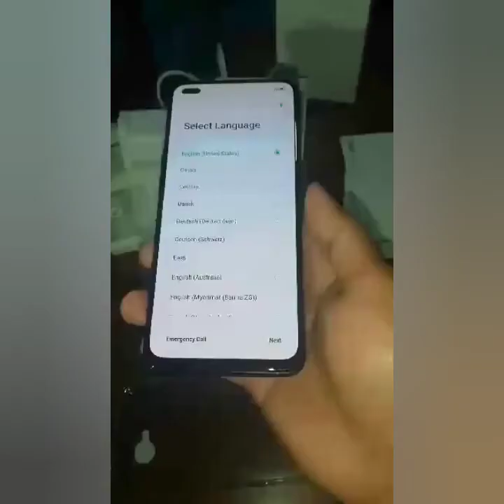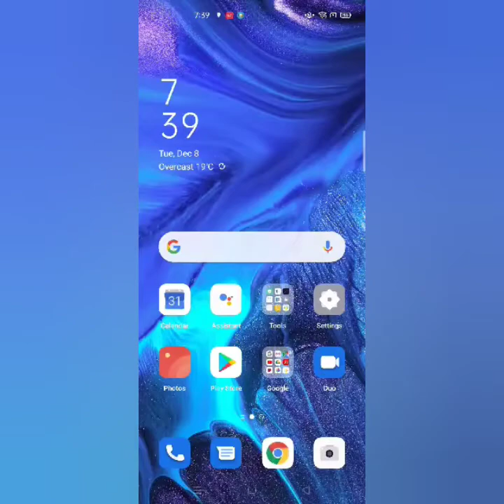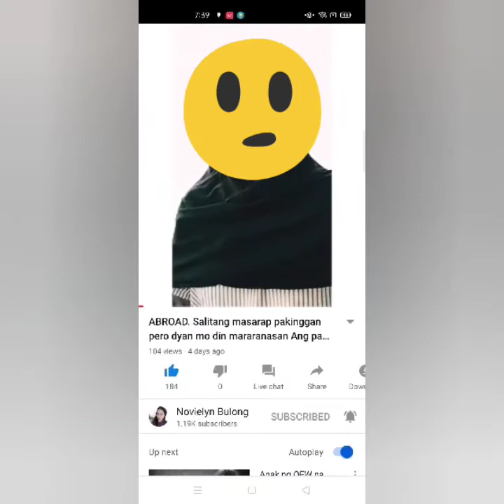OPPO RENO 4 UNBOXING & REVIEW